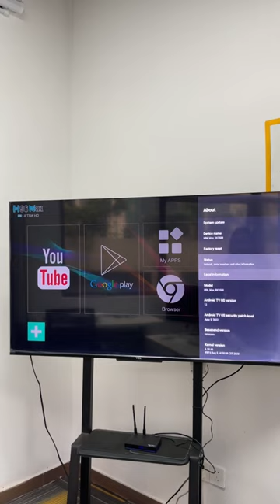H96 MAX V58 RK3588 Android 12.0 TV Box